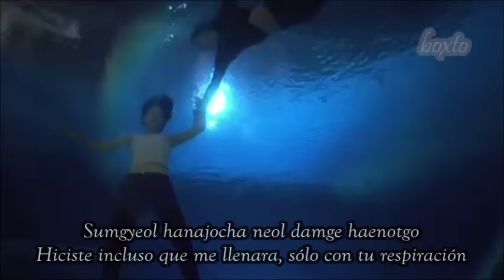Without Words (Jang Geun Suk) - You're Beautiful - rom + esp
Este tema suena maravilloso en la hermosa voz de Jang Geun Suk, me encanta!